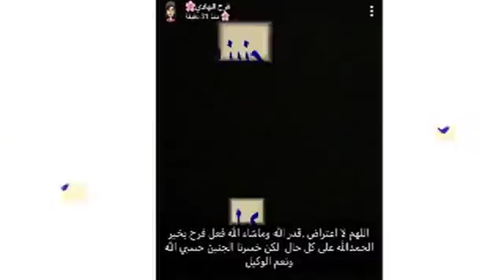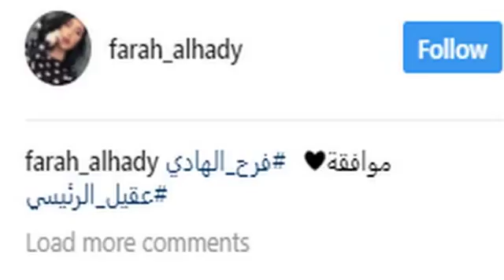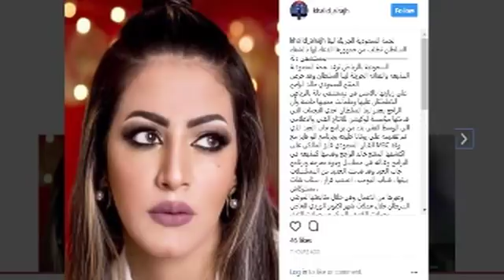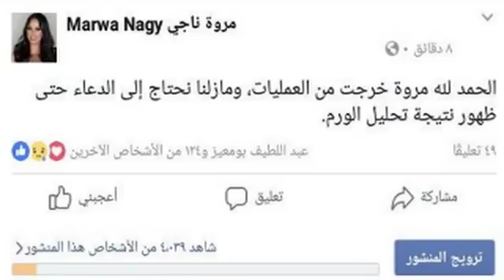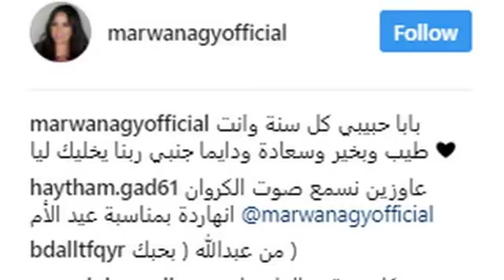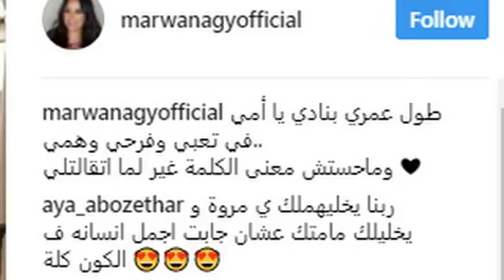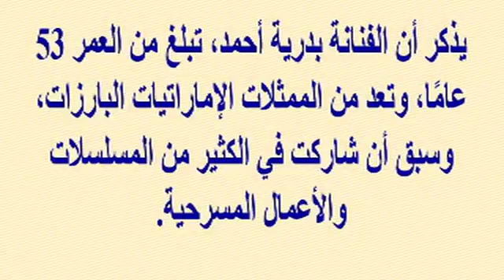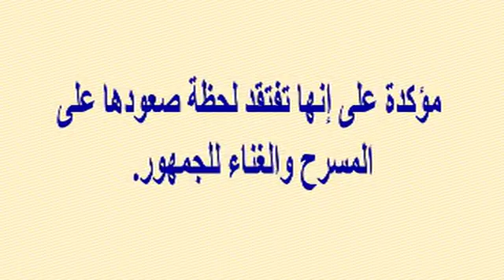نجمة عربية مشهورة تفقد جنينها اليوم وتنهار بالبكاء..تزوجت من 3 أشهر فقط..ونجوم تعرضوا لمشاكل صحية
تعرضت الممثلة الكويتية فرح الهادي، لإجهاض جنينها بشكل مفاجئ، في حادث مؤسف فجر اليوم (السبت) 24/3/2018
وكانت الهادي اعلنت خبر حملها منذ مدة قصيرة، وذلك بعد 3 اشهر على زواجها من الممثل عقيل رئيسي.
ونشرت مقطع فيديو عبر حسابها الخاص على احد مواقع التواصل الاجتماعي، يظهرها من داخل المستشفى طالبة من متابعيها الدعاء لها ولجنينها.
واعلنت فرح فقدانها جنينها بقولها: "اللهم لا اعتراض قدر الله وما شاء فعل فرح بخير الحمدالله على كل حال لكن خسرنا الجنين حسبي الله ونعم الوكيل"

  وشكرا

خبر مؤسف جدا عن الممثلة الكويتية فرح_الهادي وإضطرارها لإجهاض جنينها اليوم..وشاهد زوجها

نجمة عربية مشهورة تفقد جنينها اليوم وتنهار من البكاء...زواجها كان من 3 أشهر فقط...ونجوم تعرضوا لمشاكل صحية